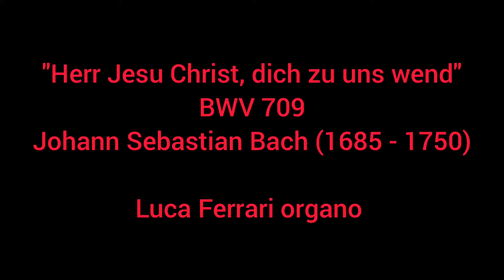"Herr Jesu Christ, dich zu uns wend" BWV 709 Johann Sebastian Bach...Luca Ferrari organ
In occasione dell'Inaugurazione dell'organo
"G. Mascioni 1887"
Parrocchia di S. Francesco alla Chiappetta
Bolzaneto (GE)